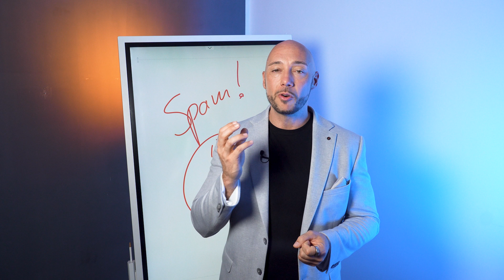Spam-Mails - Das kannst du lernen & kopieren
Was wir von Spam-Mails lernen können: 3 wertvolle Tipps

In diesem Video dreht sich alles um Spam-E-Mails und was wir von ihnen lernen können. Wir kennen alle das lästige Gefühl, wenn wir Spam in unserem Postfach haben. Aber statt uns darüber zu ärgern, sollten wir einen Perspektivwechsel in Betracht ziehen. Hier sind drei wertvolle Tipps, die du von Spammails lernen kannst:

Tipp 1: Betreffzeilen studieren
Die Betreffzeile ist entscheidend dafür, ob wir eine E-Mail öffnen oder nicht. Spammer sind oft Meister im Verfassen reißerischer Betreffzeilen. Schauen wir uns an, wie sie das machen und lernen wir, wie man professionelle Betreffzeilen schreibt.

Tipp 2: Effektive Copywriting-Techniken
Manche Spammails enthalten überraschend gute Verkaufstexte. Sie sprechen direkt unsere Bedürfnisse an und überzeugen mit einem klaren Handlungsaufforderung ("Call to Action"). Wir können von diesen Techniken lernen und sie in seriösen E-Mails anwenden.

Tipp 3: Der Absender
Beachte den Absender von Spammails. Spammer verwenden nie "no-reply" Adressen, da sie auf unsere Antworten angewiesen sind. Dies zeigt, dass sie nicht als Werbung wahrgenommen werden wollen. Wir sollten ebenfalls eine persönliche Absenderadresse verwenden, um mehr Engagement zu erzielen.

Der Perspektivwechsel ermöglicht es uns, Spammails als Lernquelle zu nutzen, anstatt uns nur darüber zu ärgern.

Wenn ihr noch mehr darüber erfahren wollt, wie ihr ein effektives Newsletter-Marketing aufbaut, sichert euch einen Platz in unserer kostenlosen Newslettermarketing-Masterclass.

00:00 Intro
00:25 Betreffzeile
01:07 Copywriting
02:04 Absender

E-Mail Marketing Tipps
Email Marketing Tipps
E-Mail Marketing Tricks
Spam Mails
Newsletter Marketing
Newsletter
Newsletter Tipps
Newsletter schreiben Tipps
Learnings aus Spam-Mails
Newsletter Marketing Ticks
email marketing tips and tricks